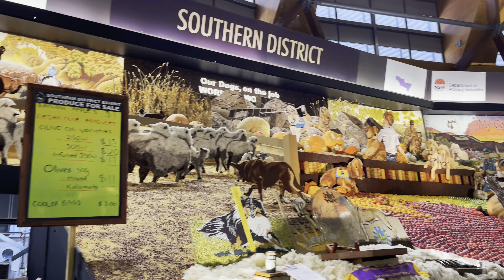Unbelievable Sights & Experiences at the Royal Easter Show - Must Watch!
The Sydney Royal Easter Show is an annual agricultural event in Sydney, Australia that celebrates the country's farming and rural communities. It offers a range of entertainment options, from carnival rides and games to live music and performances, as well as competitions that showcase the skills of Australian farmers and equestrians. Food lovers can also indulge in a wide variety of traditional and international cuisine. Overall, the show is a fantastic celebration of Australia's agriculture and rural communities, attracting millions of visitors from around the world.